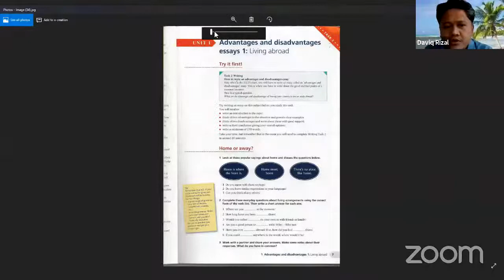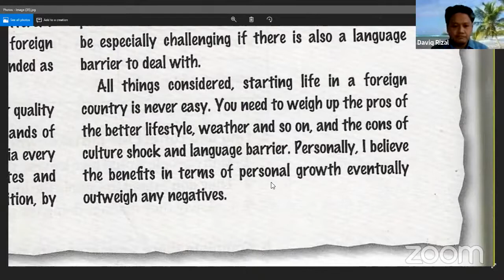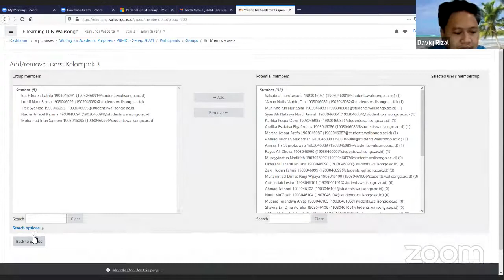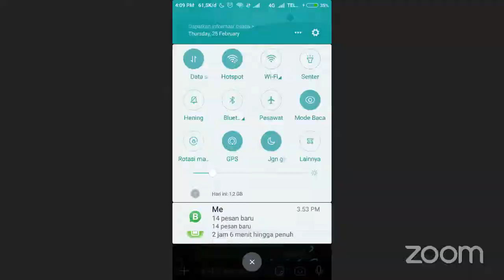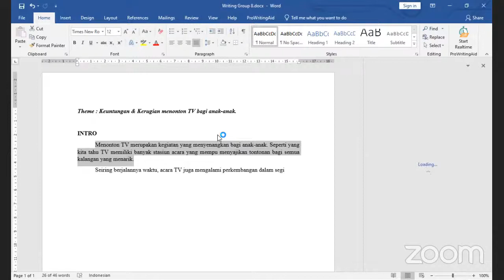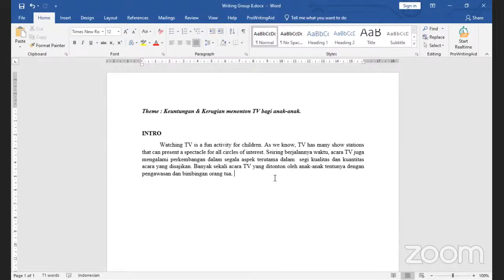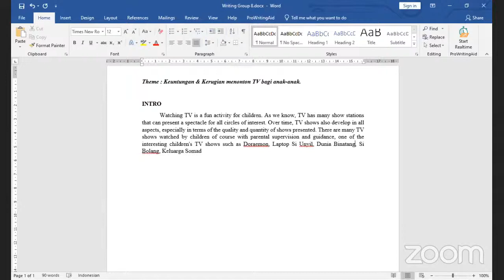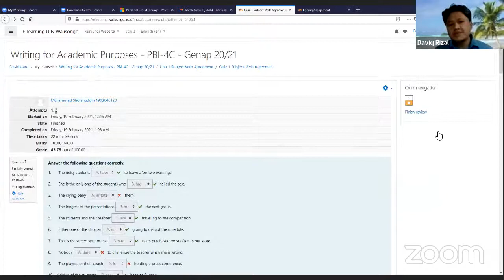Writing for Academic Purposes - Advantages and Disadvantages Essay PBI 4C